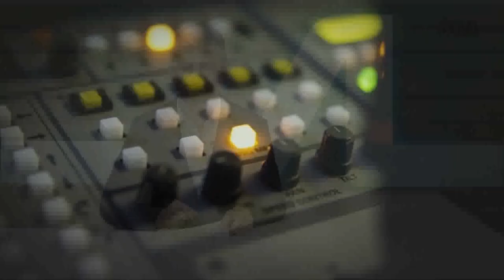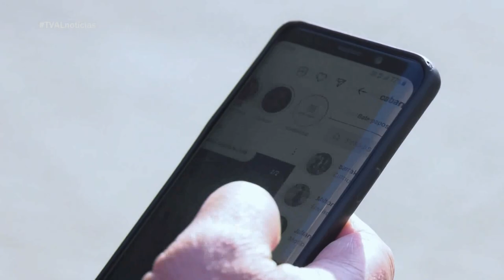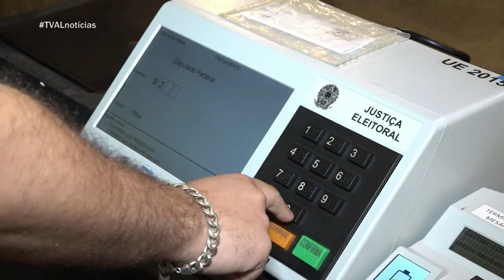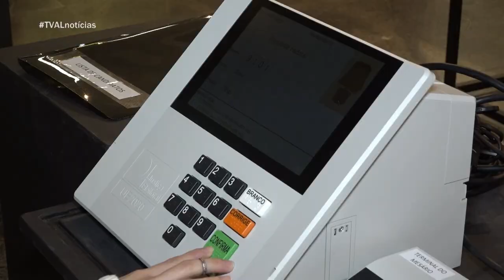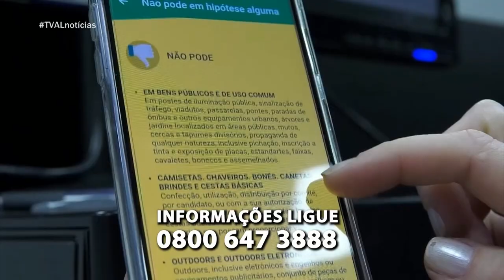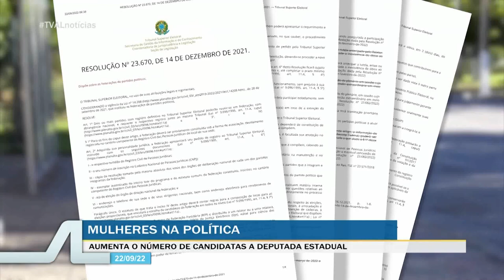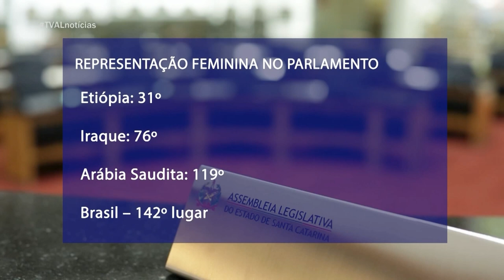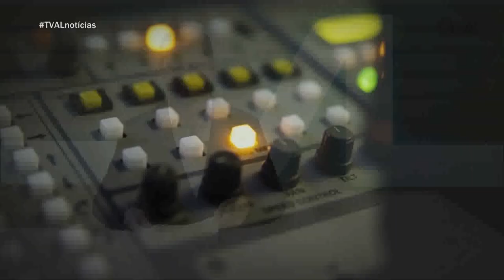TVAL Notícias - 22/09/22